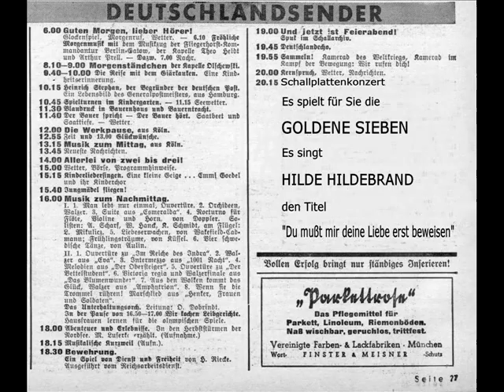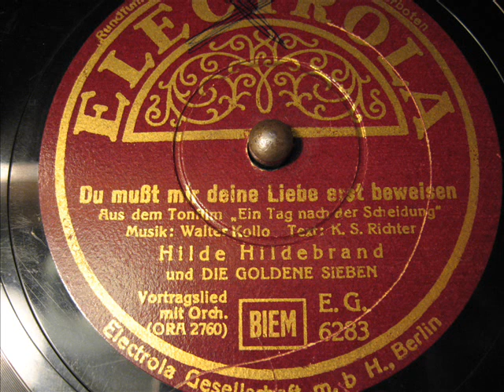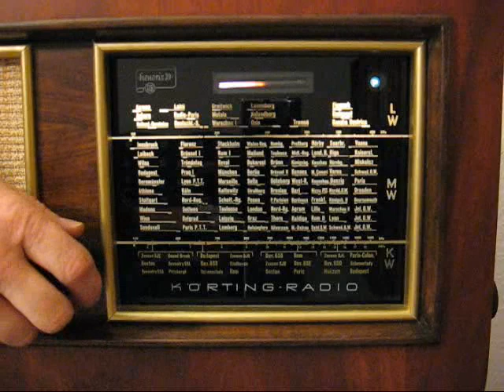Hilde Hildebrand / Die Goldene Sieben - Du mußt mir deine Liebe erst beweisen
Hilde Hildebrand
Orchester: Die Goldene Sieben
Electrola EG 6283
MAtritzennummer: ORA 2760
Aufnahmedatum: Februar 1938